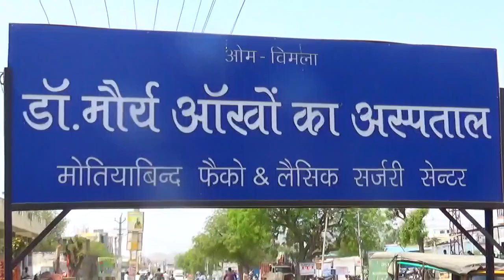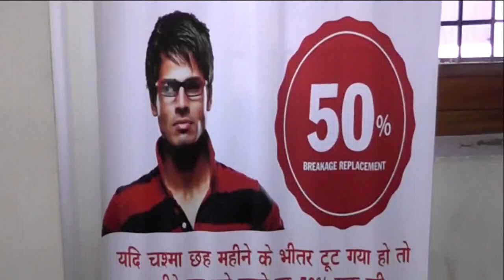कांग्रेसजनों ने मनाई बापू महात्मा गांधी की पुण्यतिथी